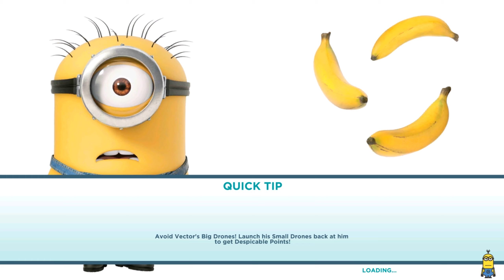Disco Minion with golden Costume and Motocross bike in lvl 392 ! Minion Rush game HD